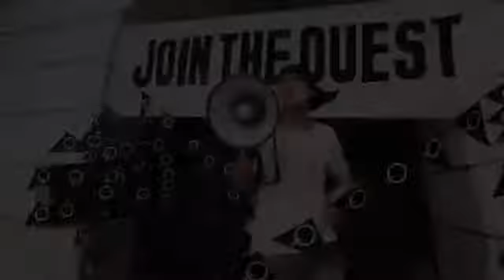QUEST - BACK TO LOVE (OFFICIAL VIDEO) HD - YouTube.webm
Request by my dearest one..missing you a lot..i love you my dearest one..